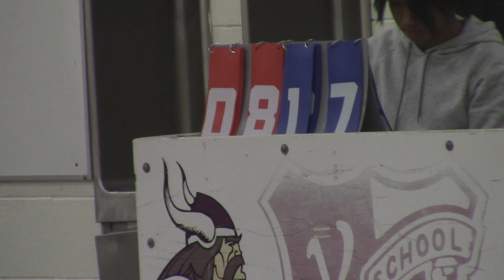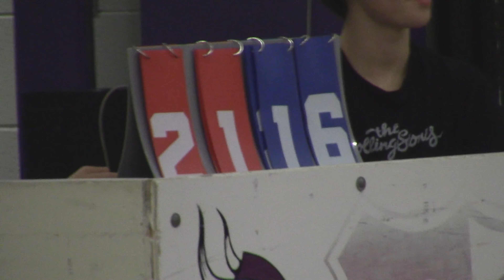2022 Spartan Dig Varsity Boys Volleyball Tournament Round Robin Steinbach Christian vs WC Miller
2022 Spartan Dig Varsity Boys Volleyball Tournament Round Robin   Steinbach Christian Flames vs WC Miller Aces